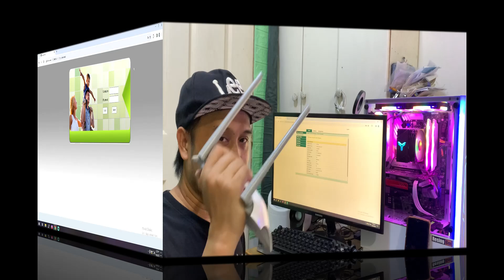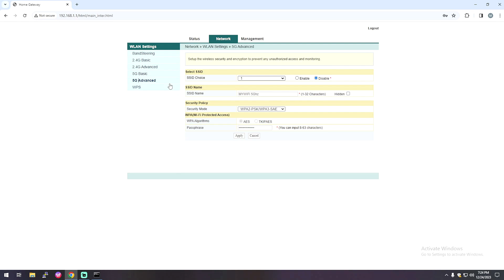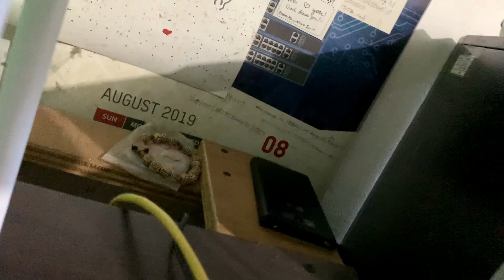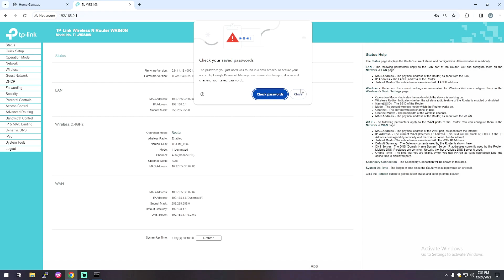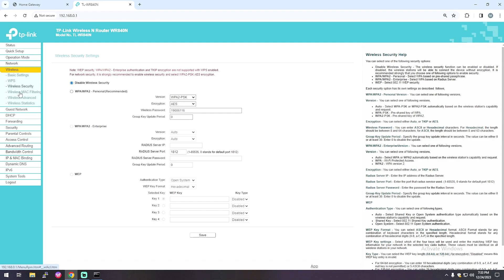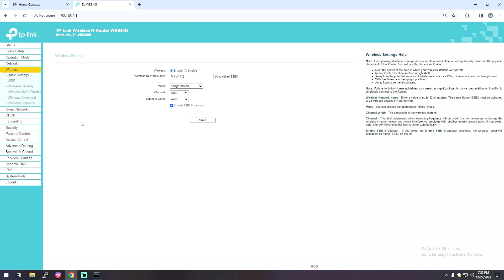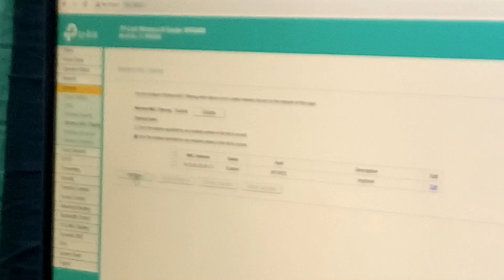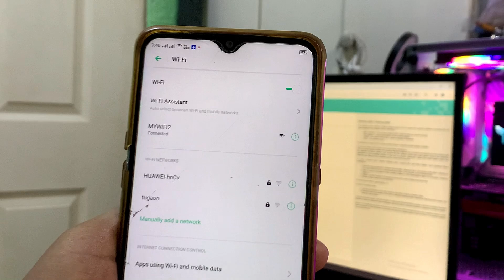PAANO MAG BLOCK NG MGA WIFI USERS SA STREAMTECH WIFI ROUTER {2024}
hello mga kapit bahay ninanakaw ba wifi password mo sa bahay gamit ang streamtech wifi router..? tara share ko sa inyo paano maiwasan.. basic lang